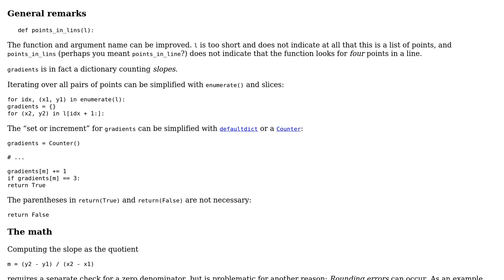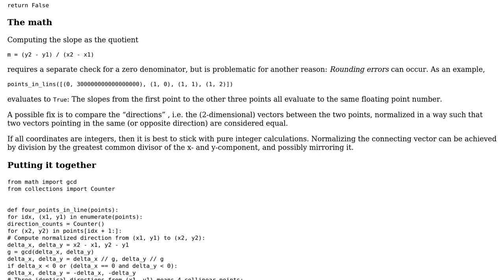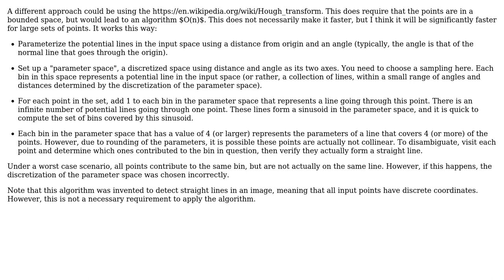Code Review: Given a list of coordinates check if 4 points make a line (2 Solutions!!)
Code Review: Given a list of coordinates check if 4 points make a line

With thanks & praise to God, and with thanks to the many people who have made this project possible! | Content (except music & images) licensed under CC BY-SA | Music | Images & others | With thanks to user Tank user Martin R user Edward user Cris Luengo and the Stack Exchange Network Trademarks are property of their respective owners. You are responsible for your own actions.